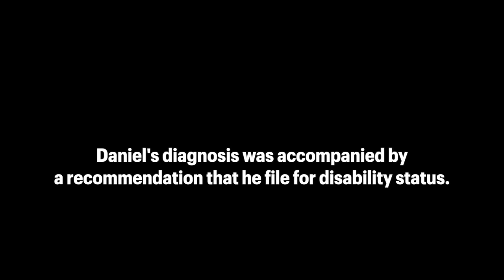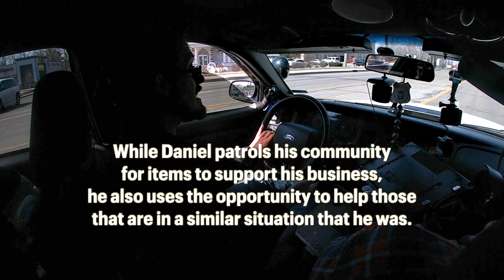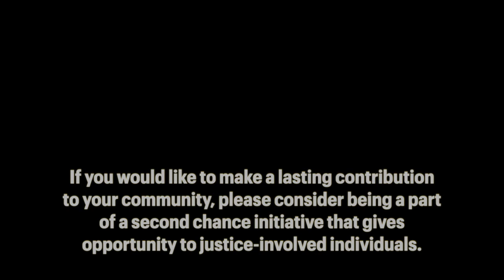Daniel Higgs & 1 of a Find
Daniel Higgs admits that he's going to spend the rest of his life making up for the mistakes that led him to be incarcerated. Thanks to his own drive and @IndyChamber's REDI program, he's able to fund a his own non-profit with proceeds from his own business.